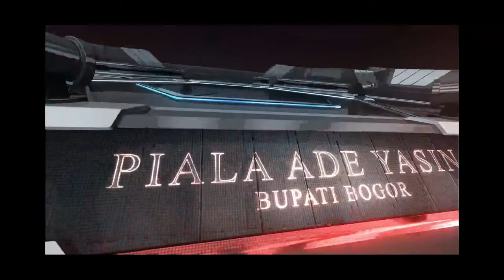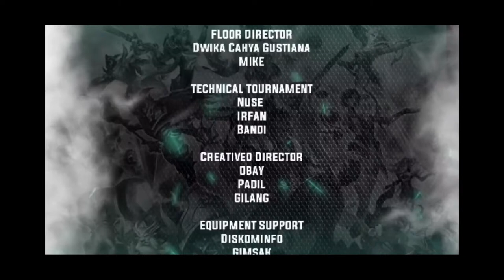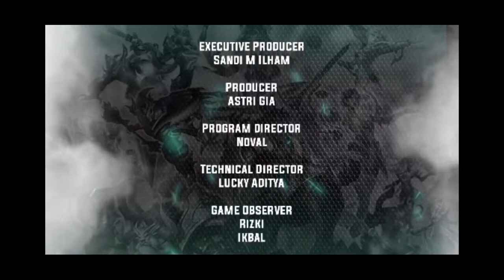GRANDFINAL MOBILE LEGENDS PIALA ADE YASIN BUPATI BOGOR BY ESI KAB BOGOR (AYAM NAWAWI vs RELLE TEAM)